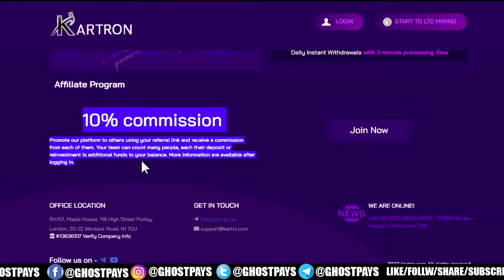KARTRX.COM FREE TRON CLOUD MINING | SCAM OR LEGIT | GHOST PAYS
ADDED: 31.01/2022
MIN DEPOSIT $/₿: 0/FREE
 NUMBERS OF INVESTMENT PLANS: 1
✔PAYING
PAYMENT METHODS: TRX
100% Legit Platform Guys.

Get The Latest Update & More Sites for Investment On Our Website ➤

▬▬▬: GHOST PAYS :▬▬▬
Ghost Pays is a website that helps you find the best bitcoin & crypto new investment site. Our site features over 300+ bitcoin & crypto new investment sites, and we’ll be adding more each week.
You can search for sites by category, currency, or name. Ghost Pays is a single place to find your next best bitcoin & crypto new investment site.
______________/ Contact \_______________
You can find us on socia media ⇛ @GhostPays